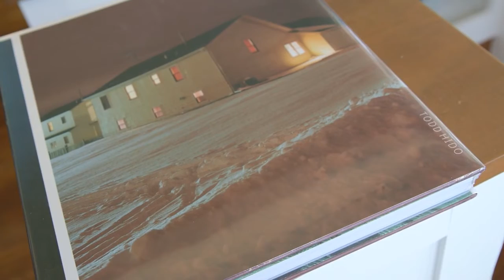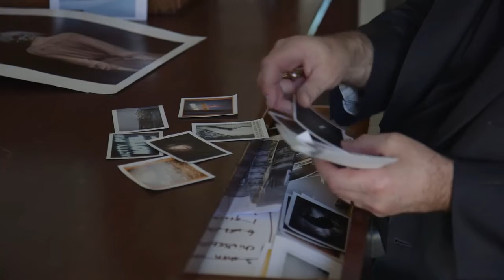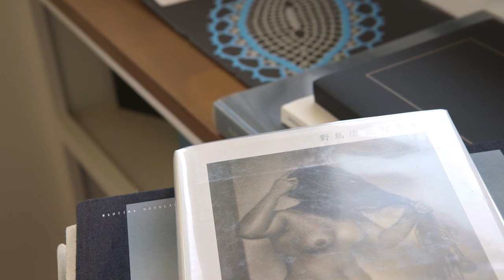Studio Visit with Photographer Todd Hido | Christie's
We catch up with the photographer behind the wheel of his car while cruising through the California suburbs after dark — looking to add to his celebrated series, Homes at Night

‘Photography is the thing I use to express myself, or to figure myself out.’ Driving through the suburbs of San Francisco, he pauses occasionally to train his camera on a building that could be the next in his celebrated series, Homes at Night.

‘I’m a portrait photographer, I’m a night photographer, I collect found photographs, and the reason I do that is that they’re all components that I’m able to pull together to create a story,’ says Hido. ‘There’s a communication that happens between people and pictures… that’s a really wonderful thing.’